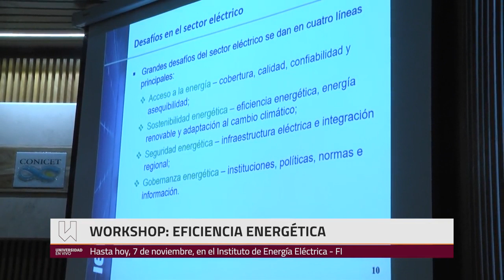Workshop Eficiencia Energética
Actividad desarrollada en el Instituto de Energía Eléctrica de la Facultad de Ingeniería de la UNSJ.